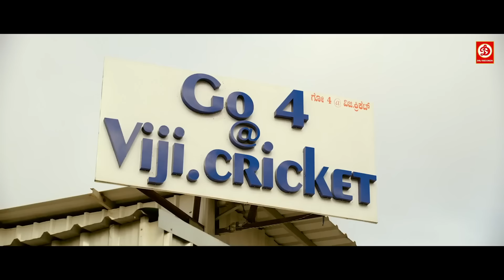तू ऐसे नहीं मानेगी तो फिर सुई लगाने के बाद तो मानेगी | Best Action & Romantic Scene | Aditya, Paayal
Movie: Bengaluru Underworld